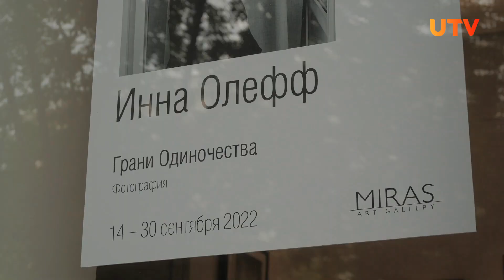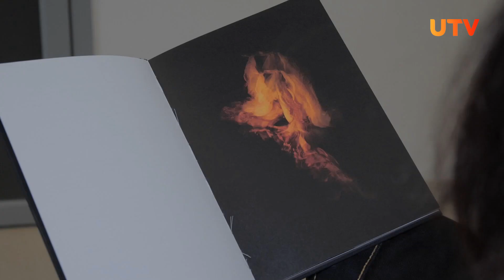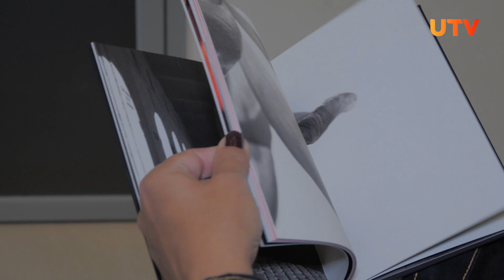В Уфе открылась фотовыставка, посвящённая одиночеству на самоизоляции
Инна Олефф – уфимская фотохудожница, которую застала самоизоляция 2020 года застала в Германии. Так появилась идея для проекта: в своих черно-белых фотоснимках она передала ощущения вынужденного одиночества, с которым на карантине столкнулся каждый.

Сейчас их можно увидеть в галерее «Мирас», на выставке «Грани одиночества». Автопортреты, цветы и архитектура – давайте посмотрим, как выглядит самоизоляция глазами художника.